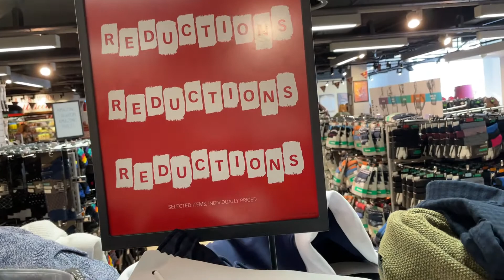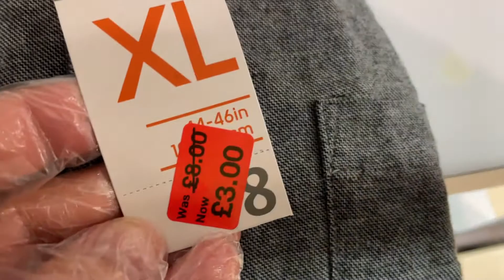PRIMARK Men Clothes Reductions | Mid-April 2021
Menswear Sale - Primark Men's Reductions in low prices | UK